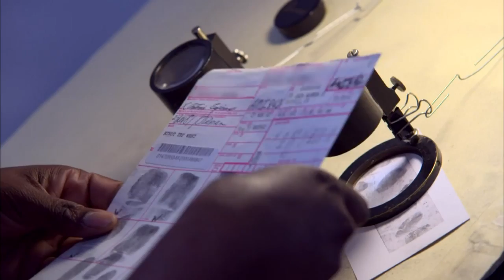AP's Reporting Pulitzer for NYPD Profiling Series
First brought to light in an Associated Press series of reports, a post-9/11 surveillance program by the New York City Police Department on Muslim communities has raised calls for a federal probe. Jeffrey Brown and the AP's Adam Goldman discuss the series that was awarded a Pulitzer Prize for investigative reporting on Monday.